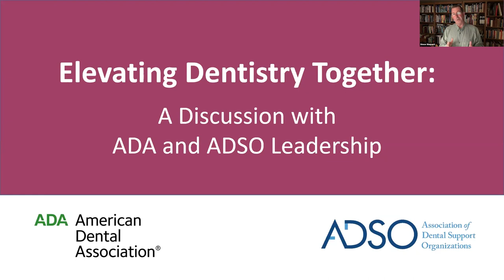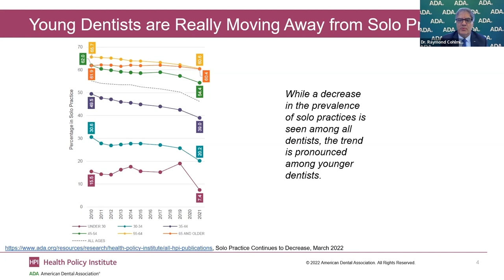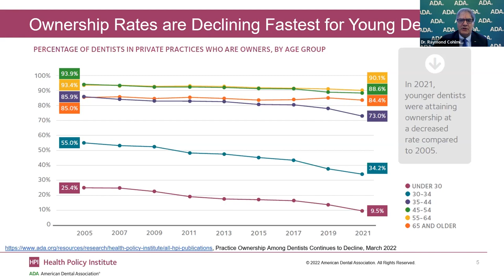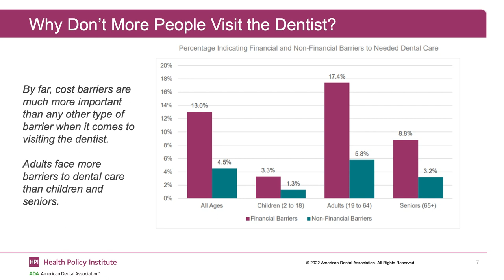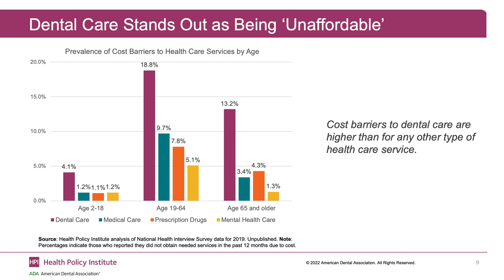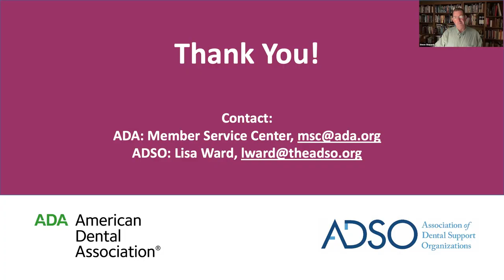Elevating Dentistry Together: A Discussion with ADA/ADSO Leadership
Panelists: Dr. Cesar Sabates, ADA President; Dr. Ray Cohlmia, ADA Executive Director; Emmet Scott, ADSO President; and Andrew Smith, ADSO Executive Director
Moderator: Dr. Steve Shepard
During this webinar, leadership from the American Dental Association (ADA) and the Association of Dental Support Organizations (ADSO) discuss the importance of collaboration to strengthen the profession of dentistry in these rapidly changing times. Discussion topics include current trends in dentistry, joint advocacy efforts, the mouth-body connection and the importance of dentistry in a patient’s overall health, and what’s in store for the future of dentistry.

Jump to highlights of the discussion here:
00:01:24 - What are the big trends that are happening relative to dentistry?
00:10:48 - How do you see the current economy affecting care for patients?
00:18:50 - What are the specific challenges facing the dental practice itself?
00:23:46 - Why does the ADSO need the ADA? And why does the ADA need the ADSO?
00:31:22 - How are generational differences playing out in dentistry, in terms of opportunities and challenges?
00:41:54 - How are the ADA and the ADSO collaborating?
00:45:37 - What's the danger of the ADA and the ADSO not collaborating?
00:49:29 - What does the future look like, three to five years out?